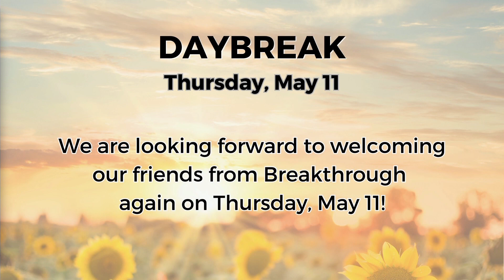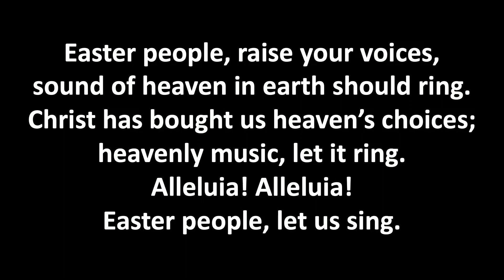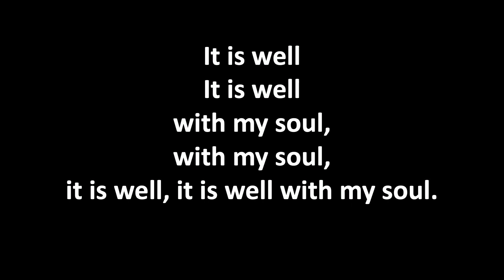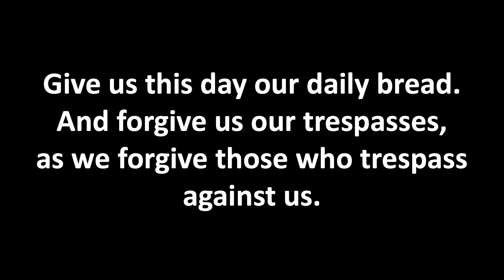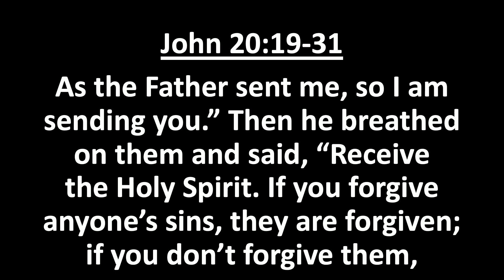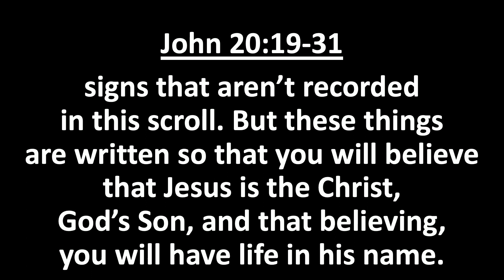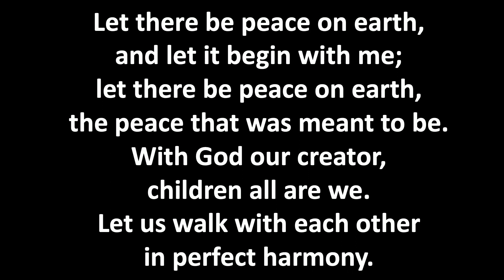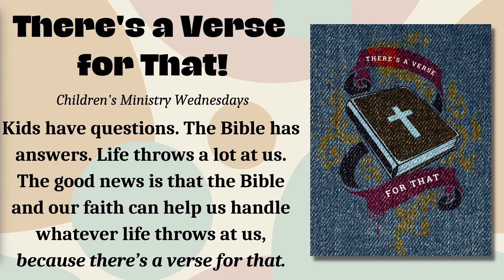11:00 AM Heritage Worship 4/16/23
11:00 AM Heritage Worship 4/16/23